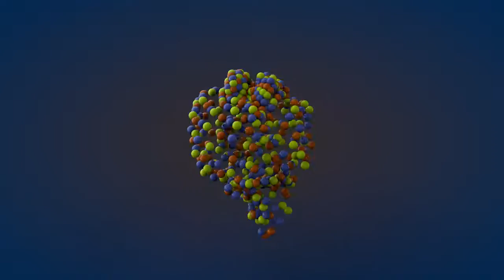Abstract Color Balls Animation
Naļela abstraktõ 3D aņimaceja..
Rendered in Cinema 4D
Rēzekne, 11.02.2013